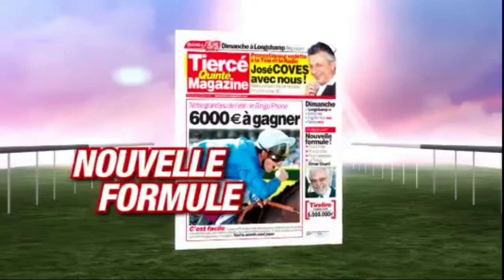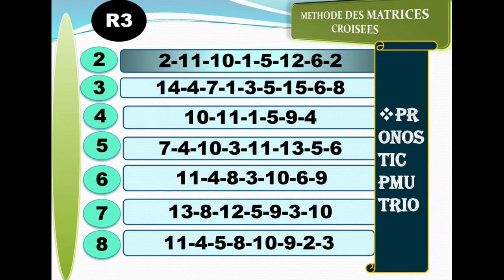PRONOSTIC PMU TRIO 25 07 2023R Pmu 2/4 Pmu multi simple Zeturf jumelé TRIODIEPPE LA CAPELLE CABOURG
Pronstic
R1C8 - PRIX DE SUSSEX
18h00 - 16 Partants - 53000 - Plat - Handicap divise Classe 2 - 4 ans - 1800 mètres, Corde à droite - Ref: +18,5
Infos course
infos complètes
infos réduites
Cotes
Concours
Ma sélection
Autres Tipsters
Classement
Pronostics
Statistiques
Musiques
Favoris battus

pronosticpmuquinteandSpécial turf
L'analyse
Spécial Quinté